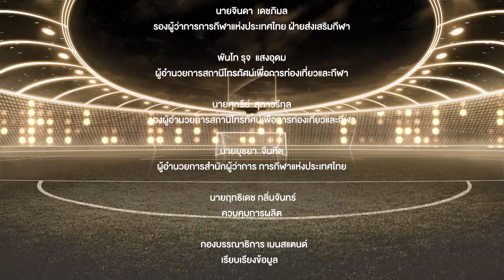รายการ ไฮไลท์ Thai League | EP.105 | บุรีรัมย์ ยูไนเต็ด - ตราด เอฟซี | T Sports 7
เทปบันทึกการแข่งฤดูกาลที่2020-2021 รายการ ไฮไลท์ Thai League (จันทร์-อาทิตย์ 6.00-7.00 น.)

รับชมไฮไลท์ฟุตบอลไทยลีกเต็มอิ่ม 60 นาที กับเหล่านักพากย์คนโปรดของคุณที่จะมาบรรยายเกมฟุตบอล ไทยลีกผ่านมุมมองฟุตบอล รวมทั้งอินฟลูเอนเซอร์ ที่จะร่วมเปิดมุมมองผ่านเกมไทยลีกแต่ละคู่ และเซเลบริตี้หรือนักฟุตบอลที่จะเป็นนักพากย์รับเชิญ
ดำเนินรายการโดย โทนคุง - พีระณัฐ จำปาเงิน และ เเจ็คเล็ก - สุวินัย